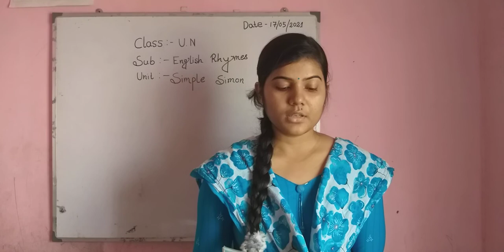U.N :: ENGLISH RHYMES :: Simple Simon